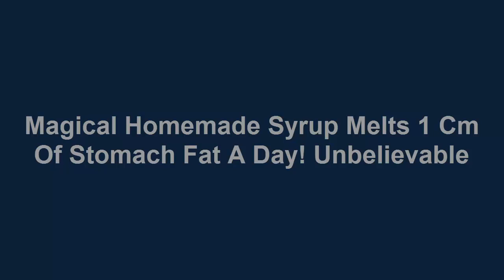Magical Homemade Syrup Melts 1 Cm Of Stomach Fat A Day! Unbelievable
Shedding inches around your stomach not only makes you feel confident; however this may also improve your wellbeing. Do you know that unattractive belly fat comes off faster than fat on your hips and legs? But, while you may be concerned to lose some inches-- and weight from your stomach in a matter of days, you'll required shedding pounds off slowly. You need to make changes to how you take your diet and exercise to make sure you're losing fat. Before you start spending time at gym, here is a magical trick to shed inches from waist in few days. Scroll down to have a look at its recipe.